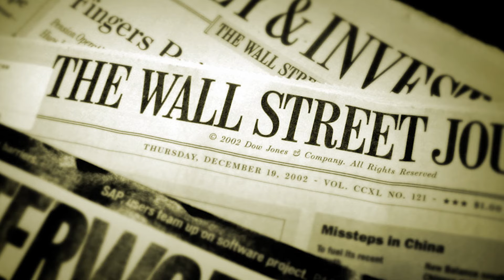ÔNG BIDEN TỪ BỎ LỜI HỨA VỀ UKRAINE, NGA ĐÃ SẴN SÀNG CHO MÀN HỦY DIỆT?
Tổng thống Biden tự gọi mình là người ủng hộ tự do cho Ukraine, nhưng chính quyền của ông từ chối nói chuyện với Quốc hội và công chúng Mỹ về chiến lược giành chiến thắng trong cuộc xung đột. Về phía Nga đã sẵn sàng cho màn đáp trả, những thông tin quốc tế mới nhất sẽ được báo Dân Việt cật nhật liên tục